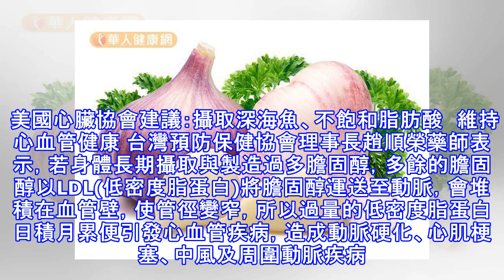「蒜」你厲害！吃大蒜「小妹妹」不搗蛋、護心啵棒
坊間有一句諺語：「大蒜是個寶，常吃身體好」，「只要三瓣蒜，痢疾好一半」！日常餐桌少不了「大蒜」這一味辛香料，大蒜不但能提香、助消化、健胃、殺菌；近年來研究則指出，大蒜在防癌、抗氧化、預防心血管疾病、降膽固醇，甚至延緩老化、降低私密處感染等發現，令人感到意外。 現代人飲食精緻，長期攝取高鹽、高油、高糖的食物，慢性病及心血管疾病的人口也因此居高不下，根據衛福部統計資料顯示，105年十大死因前三名分別為惡性腫瘤、心臟疾病及肺炎。心血管疾病經常讓人措手不及，致死率很高。 美國心臟協會建議：攝取深海魚、不飽和脂肪酸　維持心血管健康 台灣預防保健協會理事長趙順榮藥師表示，若身體長期攝取與製造過多膽固醇，多...